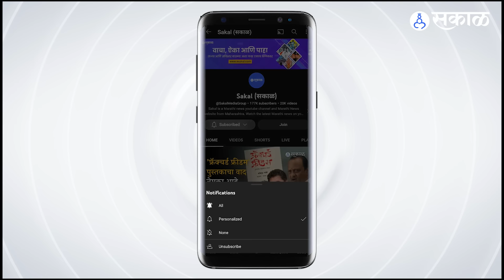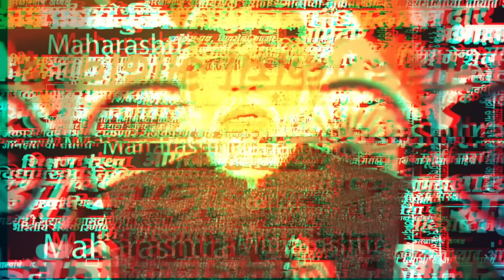Who is Milind Deora ज्यांनी काँग्रेसला ठोकला रामराम, शिंदे गटात केला प्रवेश | Maharashtra Politics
काँग्रेसवर नाराज असलेले माजी खासदार मिलिंद देवरा यांनी अखेर काँग्रेसच्या प्राथमिक सदस्यत्वाचा राजीनामा दिला आहे. तसेच मिलिंद देवरा मुख्यमंत्री एकनाथ शिंदे यांच्या निवासस्थानी समर्थकांसह शिवसेनेत प्रवेश केला. दरम्यान देवरा यांच्या या निर्णयानंतर महाराष्ट्रात काँग्रेस पक्षाला मोठा धक्का बसला आहे.